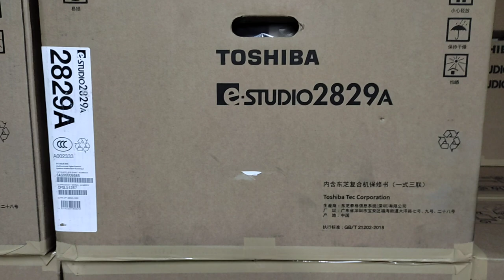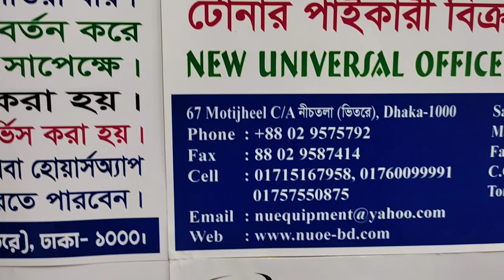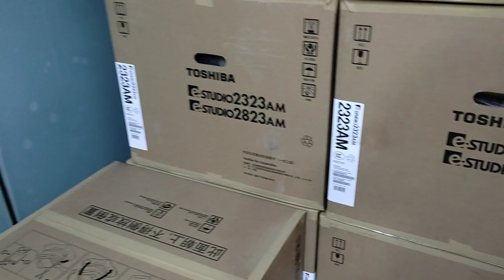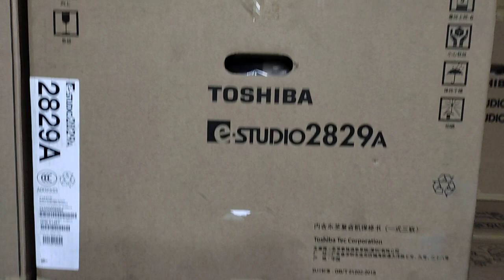Toshiba e-Studio 2829A photocopier machine price in Bangladesh New universal office 01757550875